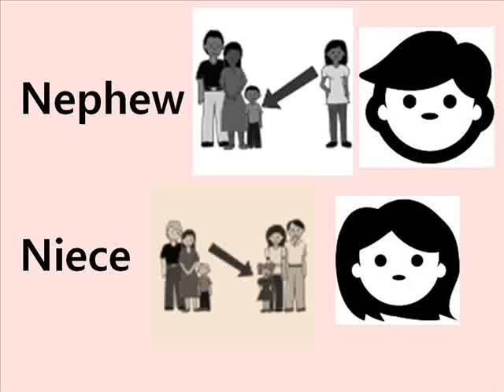Learn English : Nephew--niece (열린국제학교)